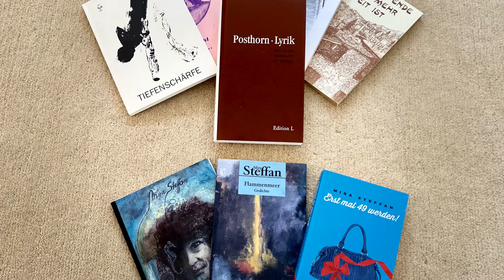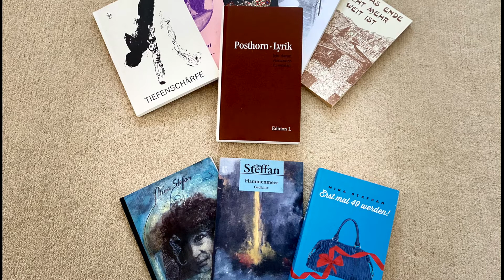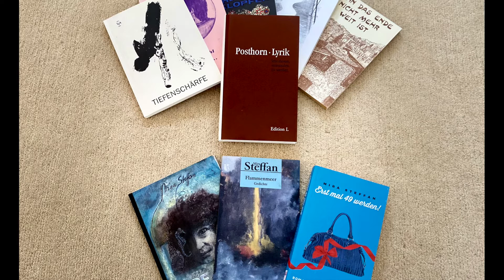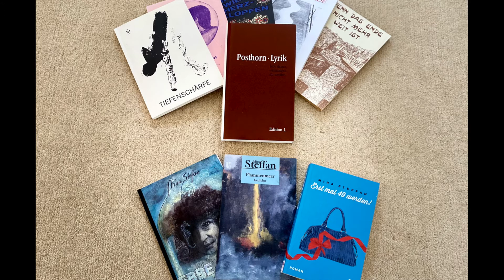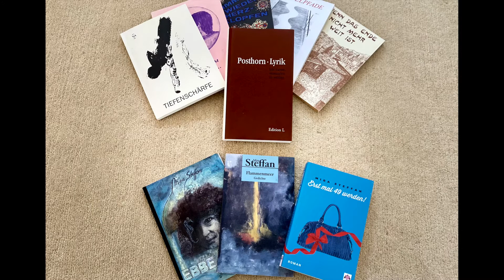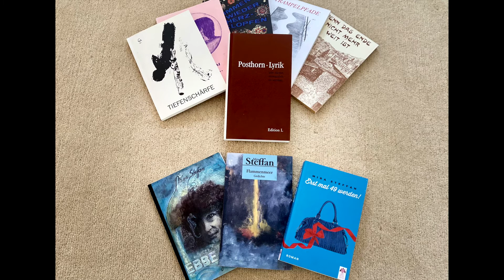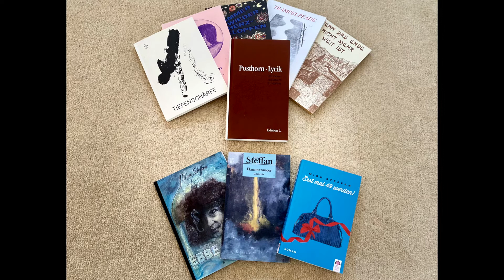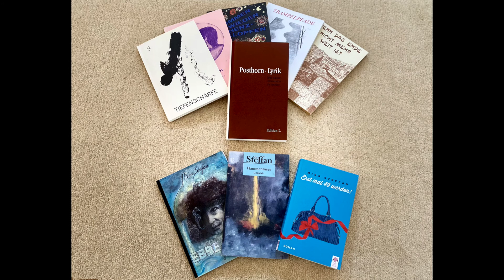Erbse und Schote - #5 "Schwarze Romantik und Lustträume"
In der fünften Folge dreht sich alles um Dämonen, Lustträume, Horror und Romantik. Hopp, hopp an die Lautsprecher! Viel Spaß bei der neuen Folge.
Uns gibt es auch auf Spotify, Anchor, Instagram, Facebook und Twitter